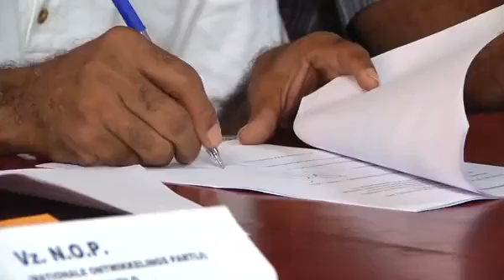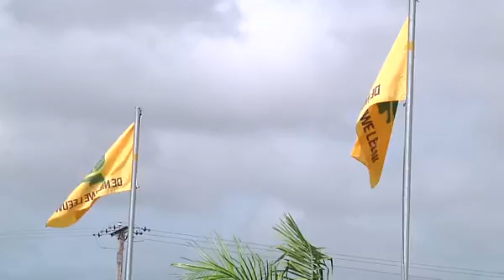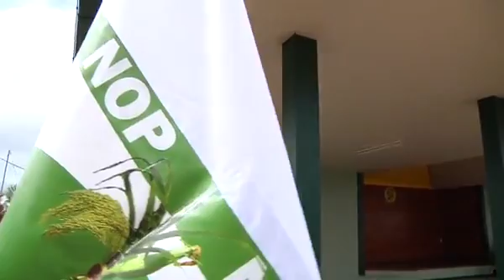Mega Front de Nieuwe politieke combinatie in Suriname